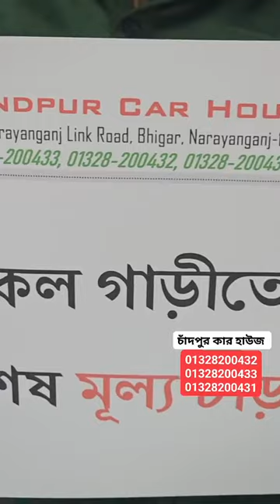৩-৪ লাখে গাড়ী হায়েস নোয়া তো থাকছেই | চাঁদপুর কার হাউজ | Used car price in BD| Second hand car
৩-৪ লাখে গাড়ী হায়েস নোয়া তো থাকছেই। চাঁদপুর কার হাউজ : নারায়ণগঞ্জ সাইনবোর্ড মামুদপুর।
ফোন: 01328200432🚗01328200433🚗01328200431